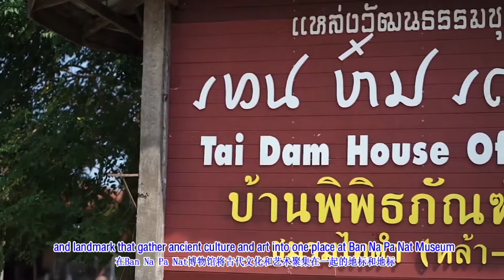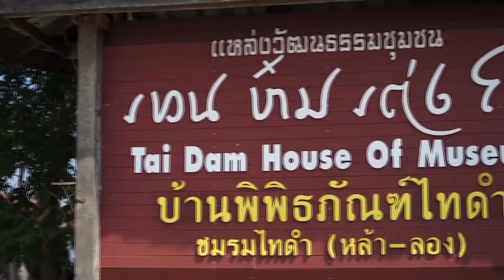บ้านนาป่าหนาด ต.เขาแก้ว อ.เชียงคาน จ.เลย